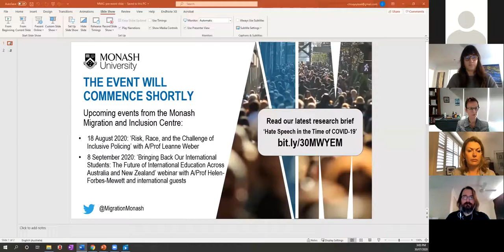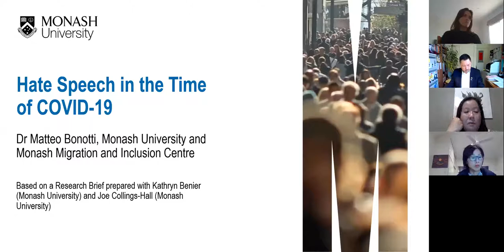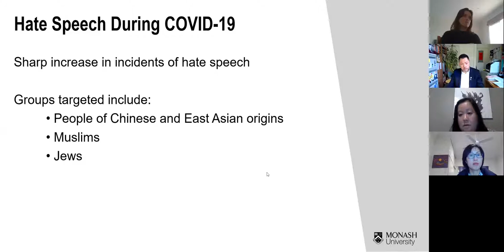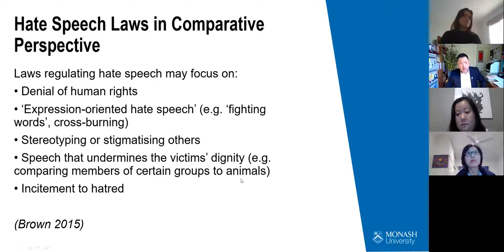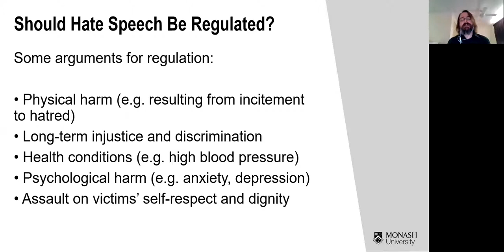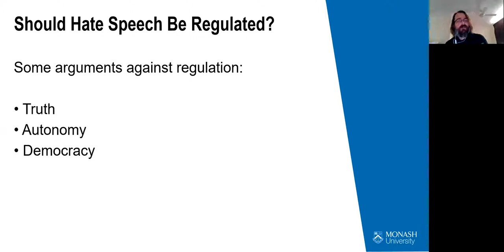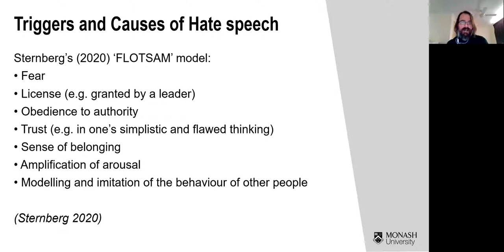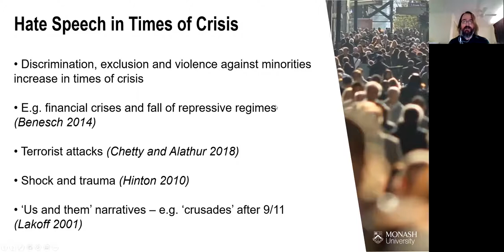Hate speech during COVID-19: Webinar and panel discussion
Alongside its public health and economic costs, the ongoing COVID-19 crisis has also resulted in a broad range of social harms. Prominent, among the latter, has been a sharp increase in incidents of hate speech targeting members of various ethnic and religious minorities, both offline and online. On Thursday 30 July, a panel of leading academics, policy makers and community leaders came together to discuss why we are witnessing this increase in hate speech.

The recent rise in hate speech raises pressing questions for both academics and policymakers: why are we witnessing this increase? Is this phenomenon unique to the current pandemic, or does it reflect a common trend in emergency crises? More importantly, how can Australia and other societies respond to this increase in hate speech, both via legal regulation and other means?

Hosted by the Monash Migration and Inclusion Centre at the Monash University Faculty of Arts, this webinar brought together academics, policymakers and other key stakeholders to address these questions. By providing a knowledge exchange forum, the panellists drew on rigorous scholarly research, emerging survey findings, and policy expertise to inform proposals for policy decisions.

Host: Professor Sharon Pickering, Dean of Arts, Monash University

With an introduction from Dr Matteo Bonotti, MMIC and Department of Politics and International Relations, Monash University

Panellists:
• Professor Katharine Gelber, University of Queensland
• Mr Chin Tan, Race Discrimination Commissioner, Australian Human Rights Commission
• Ms Vivienne Nguyen, Chairperson, The Victorian Multicultural Commission
• Ms Erin Wen Ai Chew, National Convener of the Asian Australian Alliance

Short video presentation from Professor Imran Awan, Birmingham City University, co-author of the Research Briefing Report 2020 ‘Coronavirus, Fear, and how Islamophobia Spreads on Social Media’ prepared on behalf of the UK Government’s Anti-Muslim Hatred Working Group.